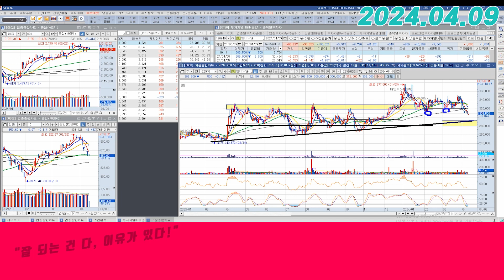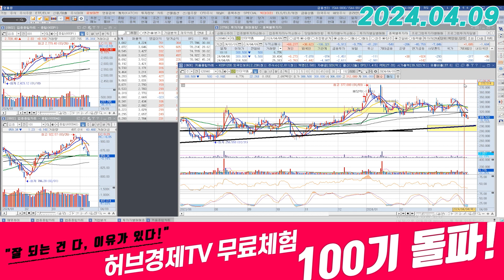한미약품 (128940) - 플랜 B